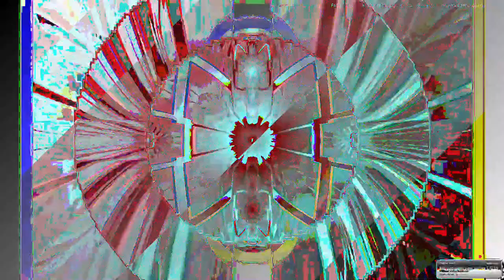[EPILEPSY WARNING] Movie 23 05 20 08h24m14s